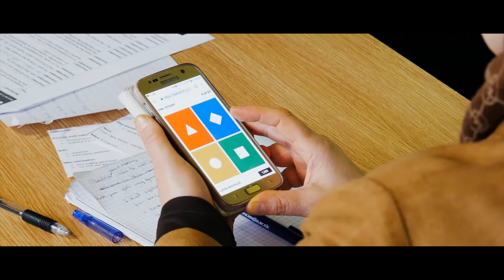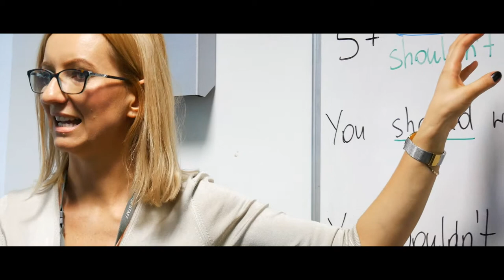ESOL Courses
Description